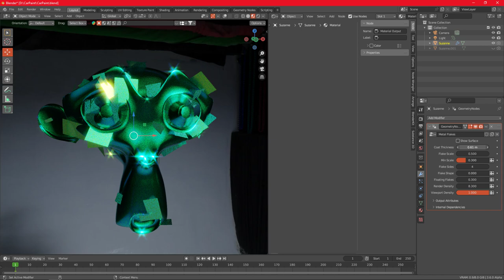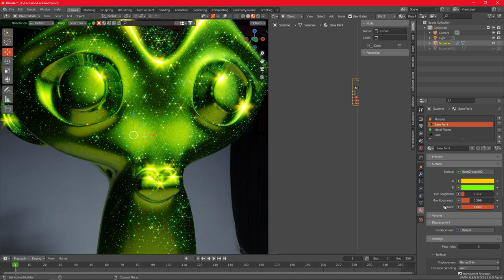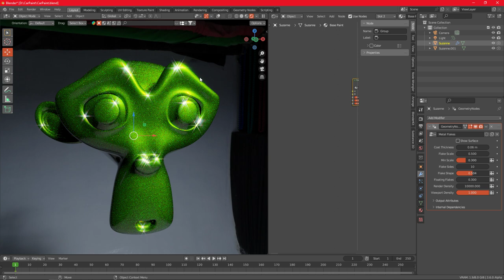Blender - Car Paint with Metal Flakes